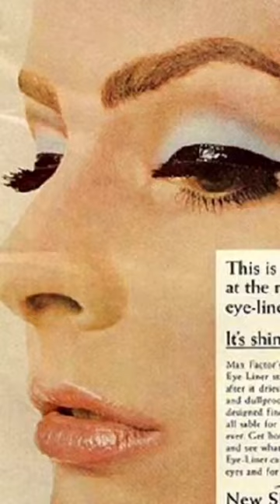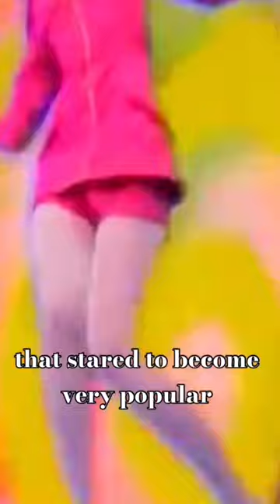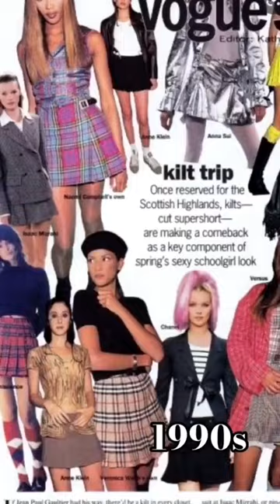The fashion clash between the 80s and 90s.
The fashion clash transition between the 1980s to 1990s. In this video we will discuss how was transition fashion between the 1980s bold decade over the top silhouettes, teases perms and saturated colors to the 1990s a decade going back to elegance minimalism with lots of influence of the 60s and 70s.. How people at the end of the 80s reacted to the new decade ahead trends.. You will find out in this video. fashionhistory 90sclassics 80sfashion fashion fashionista fashionblogger fashionhighlight #